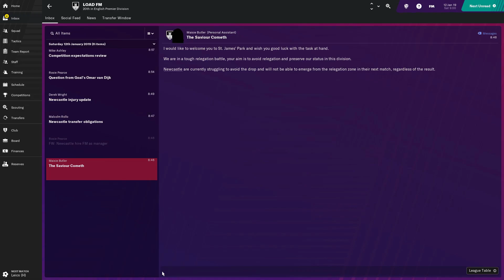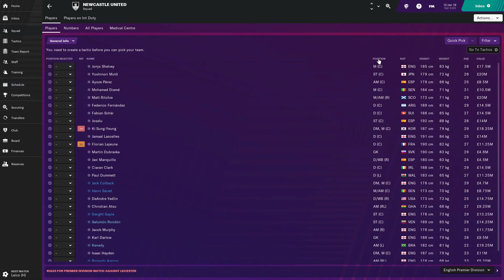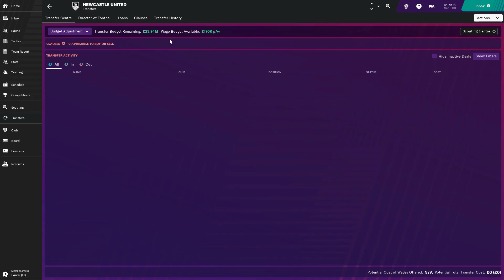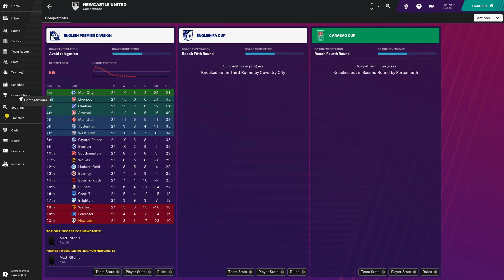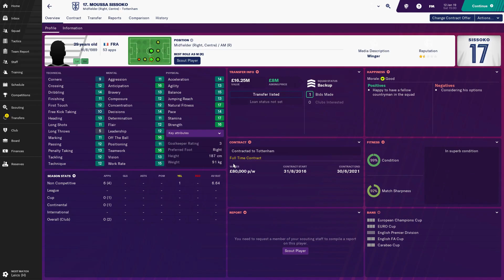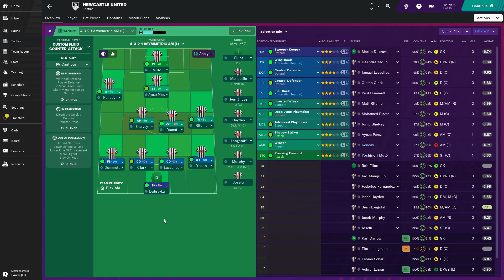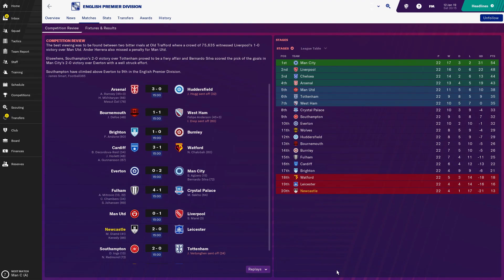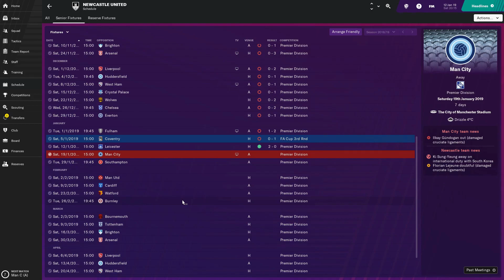FM19 | Toon Saviour | Part 1 - BOTTOM AT CHRISTMAS | Football Manager 2019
Welcome to episode 1 of a brand new five part mini series from FM19 with Newcastle United. We're taking on the Saviour Cometh FM19 Touch Challenge, trying to save this great club from relegation, despite their perilous position! Today, we start the challenge, meet the players & manage our first match against Leicester!

New episodes of FM19 The Head Coach on Monday, Wednesday & Saturday at 4.30pm, with new content from my other FM19 story, Part of the Furniture, on Tuesday, Thursday & Sunday at the same time. There's also a new video from FIFA 19 Career Mode every Friday.